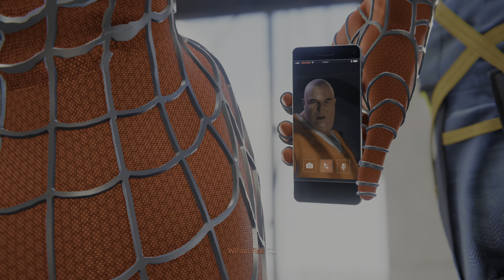Marvel's Spider-Man Remastered | Walkthrough | PS5 Gameplay | 4K HDR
Marvel's Spider-Man Remastered PS5 Gameplay 4K HDR